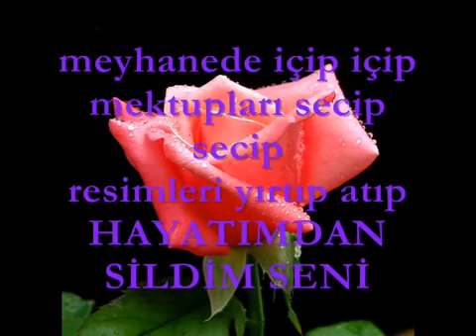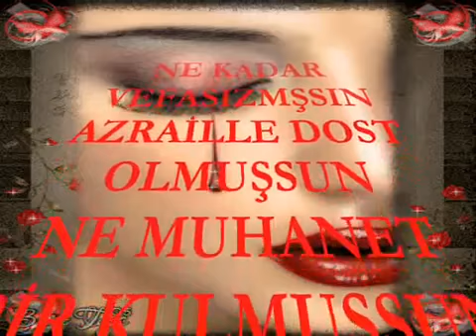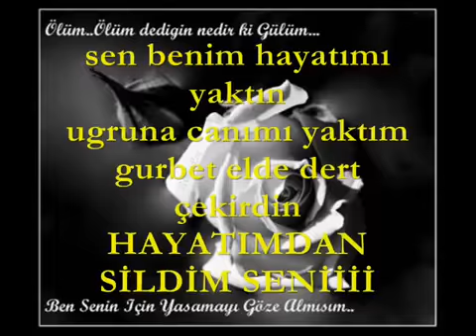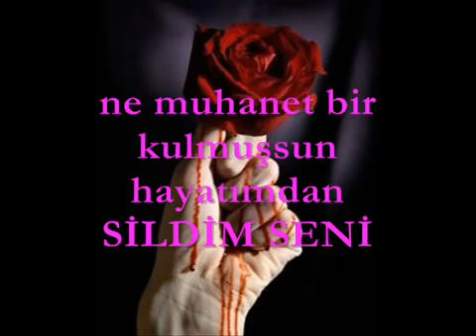( ☾★☾★ '' MEDİNE YOLU '' ☾★☾★ ) SİLDİM SENİİİİİİİİİ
SİLDİMMM   SENİİİİİİİ   KALBİMDENNN